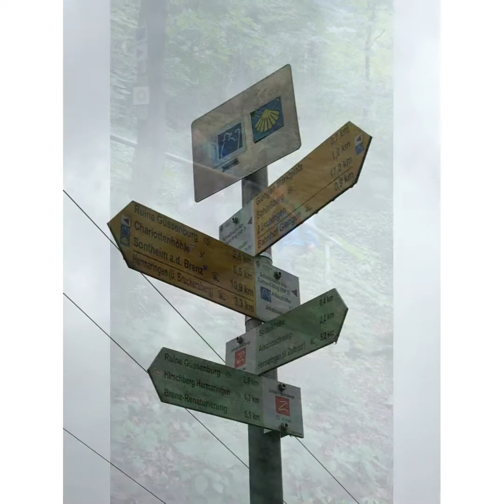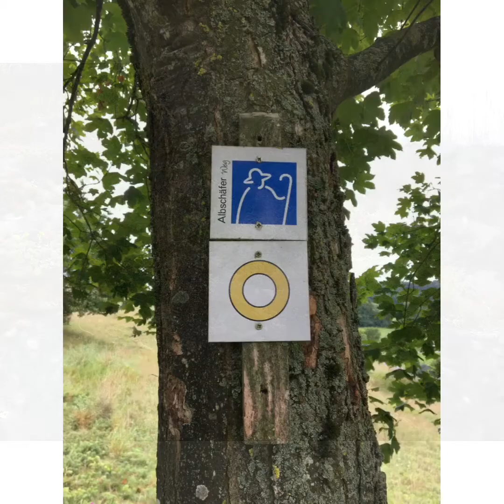Gingen an der Brenz / Albschäfer Zeitspur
Gemütliche Wanderung über die Brenzberge. Ruine Güssenburg und Teile der renaturierten Brenz.